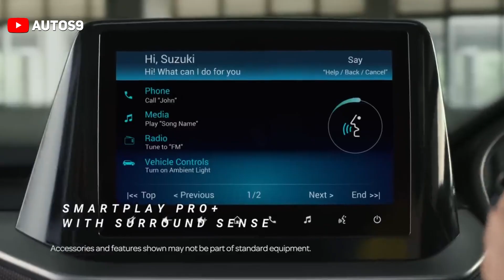Top 10 best selling suv 2022 | top 10 suv in October 2023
best selling suv
top selling suv of india
suv in india
best selling cars april 2022
best suv
best suv 25
best selling suv december
best selling cars sep 2022
25 best suv in india 2021
25 best suv in india
best compact suv 2022
top suv 2022
top 10 best selling cars in october 2022
selling suv 2022
top selling suv 2022
top 25 best selling suvoctober 2022
best selling suv in august 2022
2022 best suv